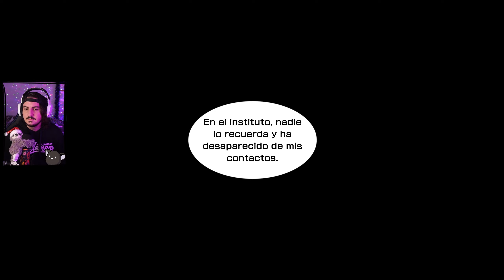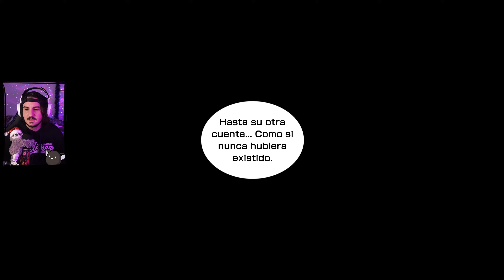Rindo se da cuenta【NEO: The World Ends With You】(Cap 57)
¡¡Seguimos con TWEWY: Neo!!

Voy a intentar separar los capítulos cada 30 min y subir uno cada día si tenéis alguna sugerencia al respecto ponédmela por los comentarios, espero que os guste ^^

⭐Puedes apoyar el canal usando mi código 👉FilthyEagle👈 en Epic⭐

💜 ¡Muchas gracias! 💜

¡Únete a mis redes para no perderte nada!